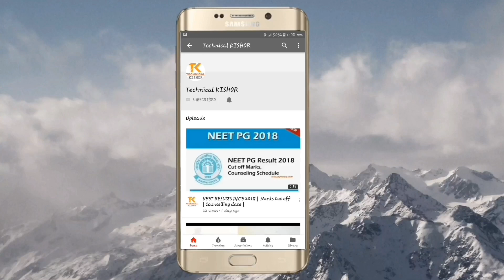KEA ANNOUNCED | NEW SEAT MATRIX | OPTION ENTRY | 2018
Good luck